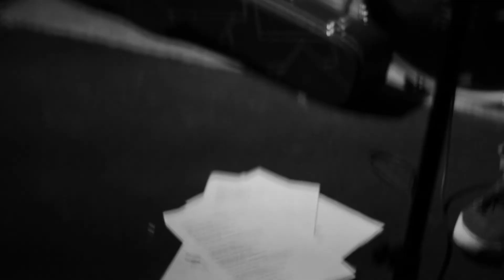Tcheichan - Melta | live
Tcheichan live - Ateliér Liberec, 11/11/2017